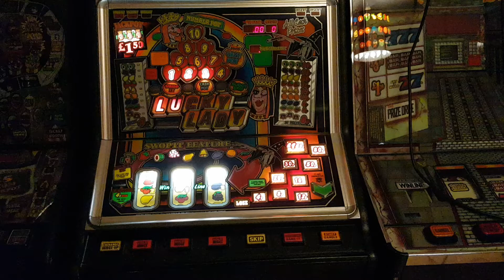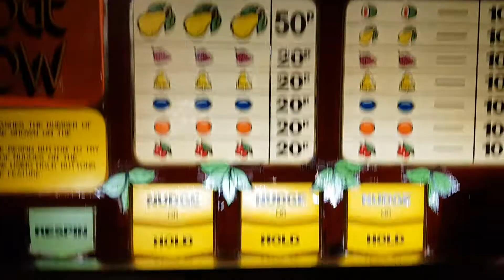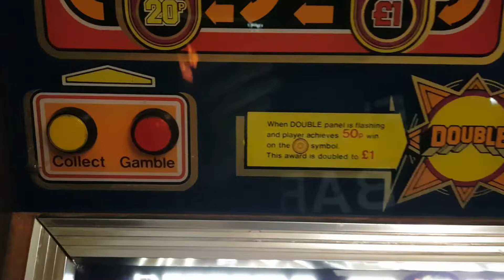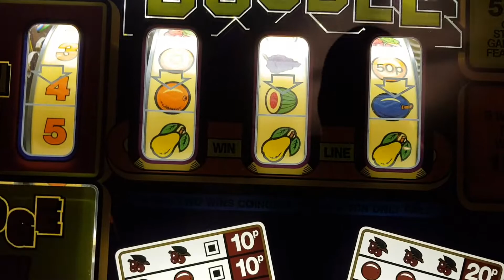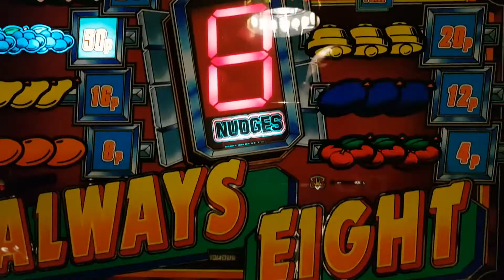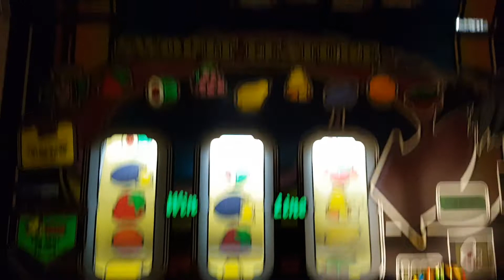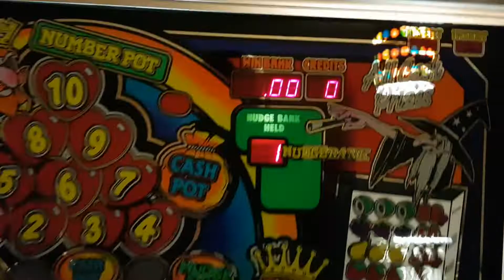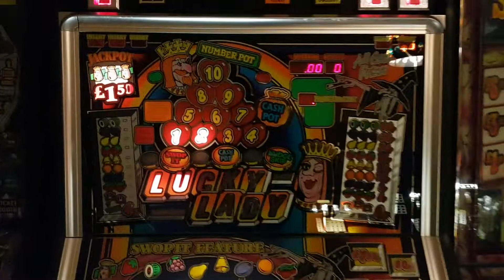2 Leisure Games + 2 BWB